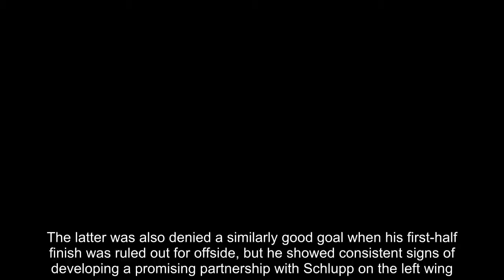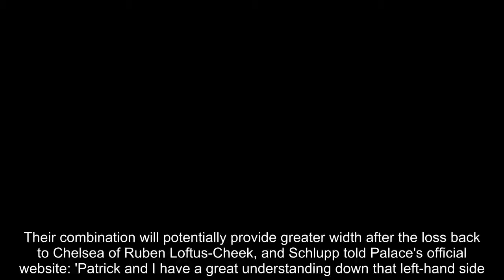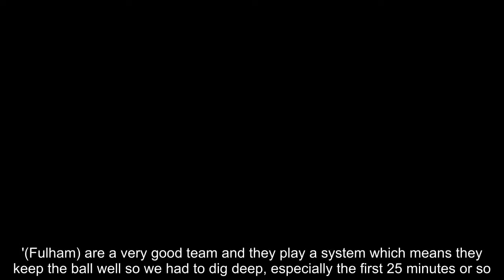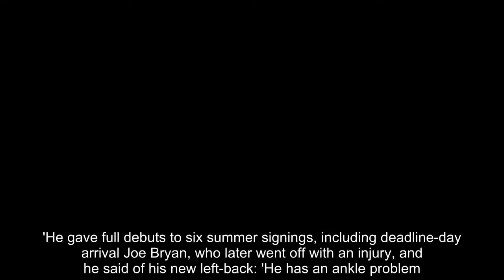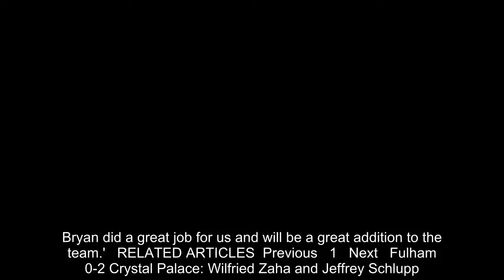Breaking News - Schlupp praises Van Aanholt after scoring first Crystal Palace goal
Crystal Palace's Jeffrey Schlupp pays tribute to his 'understanding' with Patrick van Aanholt after scoring his first goal for the club in Saturday's 2-0 victory at Fulham.Schlupp's fine finish gave Palace a half-time lead, before Wilfried Zaha later secured all three points at Craven Cottage, after being put through by Van Aanholt's fine through-ball.The latter was also denied a similarly good goal when his first-half finish was ruled out for offside, but he showed consistent signs of developing a promising partnership with Schlupp on the left wing.  RELATED ARTICLES  Previous   1   Next   Fulham 0-2 Crystal Palace: Wilfried Zaha and Jeffrey Schlupp...  Wilfried Zaha scores against Fulham to equal Crystal...  'We want him at the club for many years': Roy Hodgson says...  Roy Hodgson signs new contract at Crystal Palace until...  Share this article   Share   They had been expected to remain rivals to be the club's first-choice left-back, but Roy Hodgson has instead retained Van Aanholt there and started Schlupp in front of him on the left wing.Their combination will potentially provide greater width after the loss back to Chelsea of Ruben Loftus-Cheek, and Schlupp told Palace's official website: 'Patrick and I have a great understanding down that left-hand side.'The moment he got the ball there was a bit of eye contact for me to show him where I wanted the pass and he played it perfectly and I just had to concentrate on hitting the target, it went in so I am happy.'You could see how much it meant to me with the celebration and what a time to do it, I have waited a long time and enjoyed that one.  '(Fulham) are a very good team and they play a system which means they keep the ball well so we had to dig deep, especially the first 25 minutes or so. We managed to do that and get the goal at an important time just before the break.'Fulham manager Slavisa Jokanovic added of Palace's goals: 'Schlupp turned really quickly and smashed it in. For the second goal, we made a few mistakes and they finished the action and killed the game.'He gave full debuts to six summer signings, including deadline-day arrival Joe Bryan, who later went off with an injury, and he said of his new left-back: 'He has an ankle problem. He couldn't finish the game. I can't give you much more information.'I used Joe, who has been with us for only one day. I take all the responsibility.'I know it's tough and complicated for the players. Bryan did a great job for us and will be a great addition to the team.'   RELATED ARTICLES  Previous   1   Next   Fulham 0-2 Crystal Palace: Wilfried Zaha and Jeffrey Schlupp...  Wilfried Zaha scores against Fulham to equal Crystal...  'We want him at the club for many years': Roy Hodgson says...  Roy Hodgson signs new contract at Crystal Palace until...  Share this article   Share